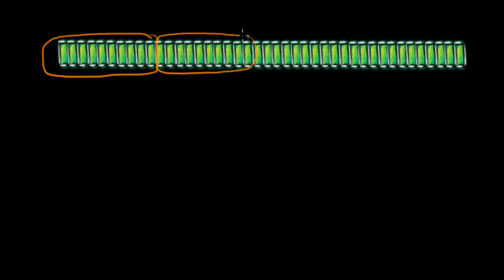Zjadamy żelki, czy grupowanie i system pozycyjny